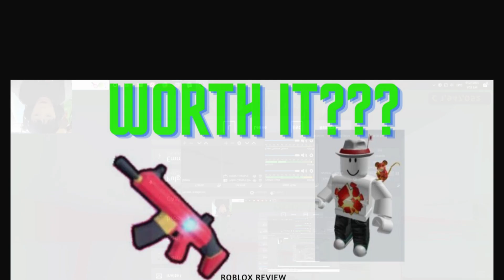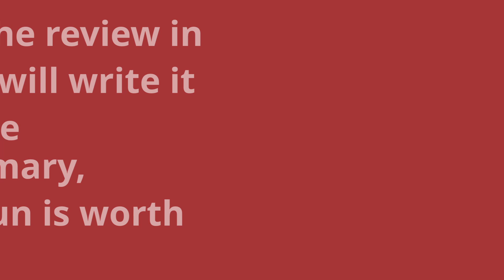Big Paintball Anime Rifle Review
In today's video, Naoki will make a review of the anime rifle gun. Since he started with the idea of exploring the new update and then switched into the review of a gun, he might be missing some information.